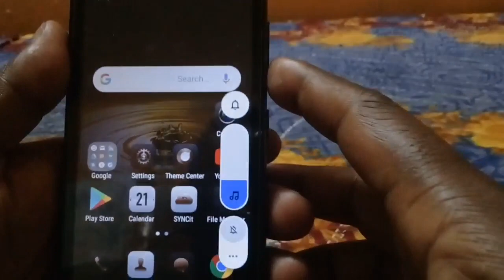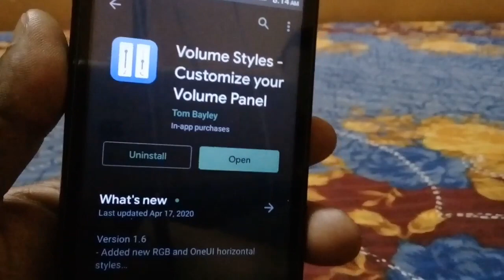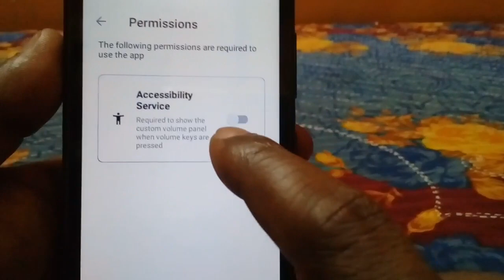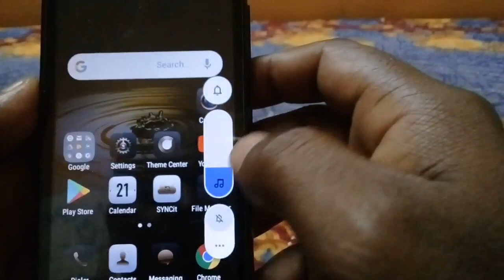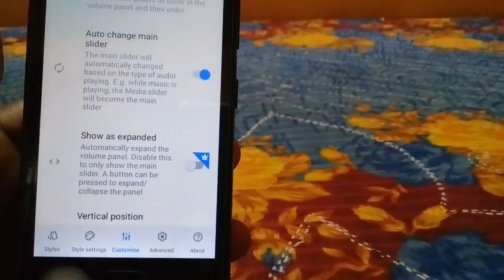ফোনের ভলিউম বাটনে ১ বার চাপ দিন তারপর ম্যাজিক দেখুন! Volume Button Trick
ফোনের ভলিউম বাটনে ১ বার চাপ দিন তারপর ম্যাজিক দেখুন!
Volume button trick